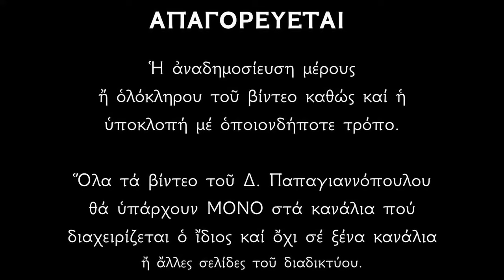22 ΙΑΝΟΥΑΡΙΟΥ - Απολυτίκιο Αγίου Αναστασίου του Πέρσου | Παπαγιαννόπουλος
Ἀπολυτίκιον  Ήχος δ'. Ταχύ προκατάλαβε.
Την πλάνην αφέμενος, την των Περσών νουνεχώς, τη πίστει προσέδραμες, τη του Χριστού ευσεβώς, σοφέ Αναστάσιε, όθεν και εν ασκήσει, διαπρέψας ενθέως, ήθλησας υπέρ φύσιν, και τον όφιν καθείλες διό διπλώ στεφάνω, θεόθεν εστεφάνωσαι.